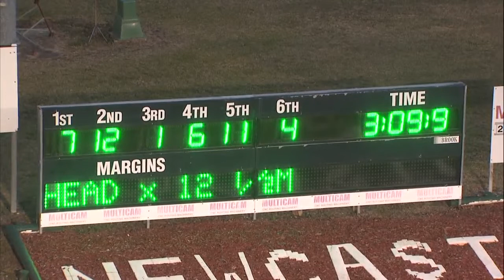NEWCASTLE - 21/10/2017 - Race 3 - BRANDRICK PACE